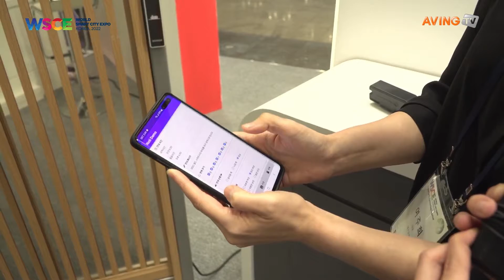WSCE 2022 Online Booth Tour [Tutum Plus]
WSCE 2022
Online Booth Tour & Interview
Day 1 (Aug. 31)